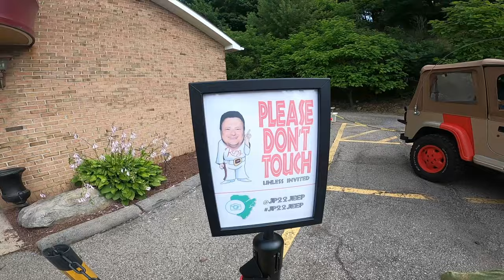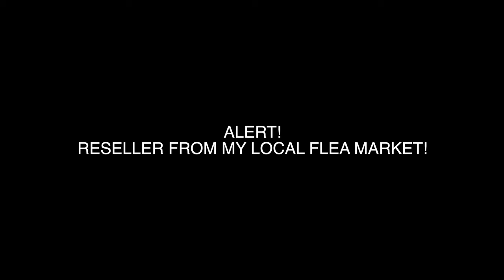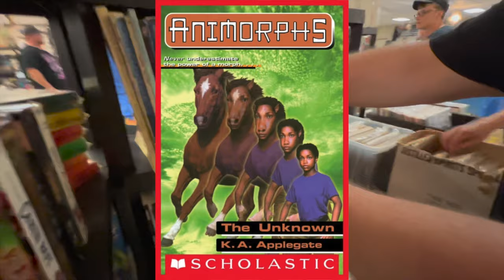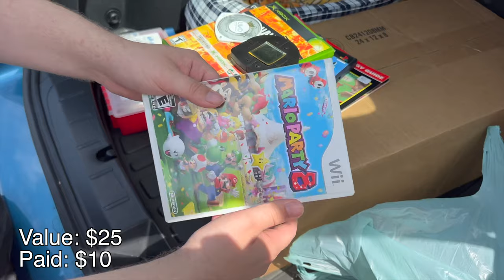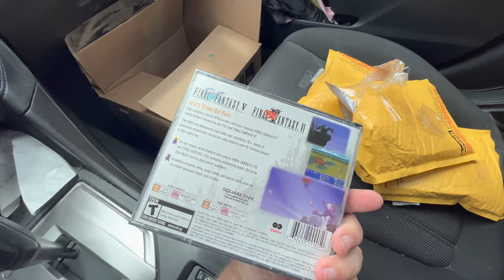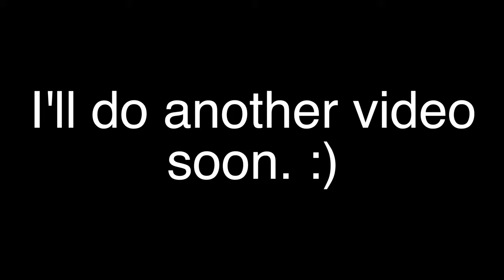The games were only $1...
I checked out the Butler Area Toy Show to see if I could find some deals on video games. Let's see what we can find!

Let me know if you liked this video and maybe I'll do more!